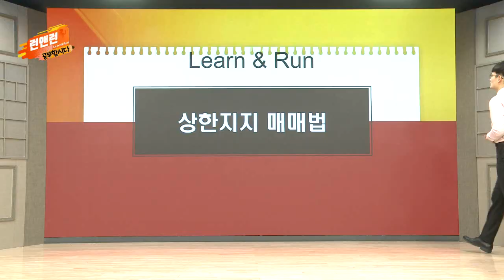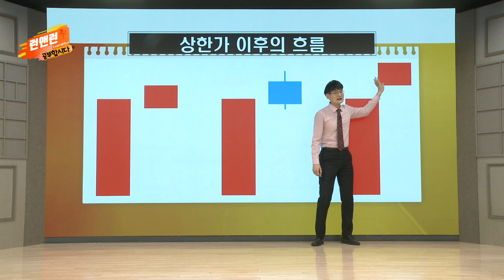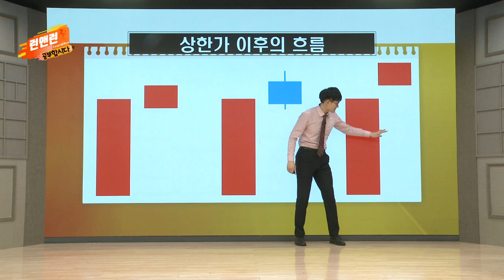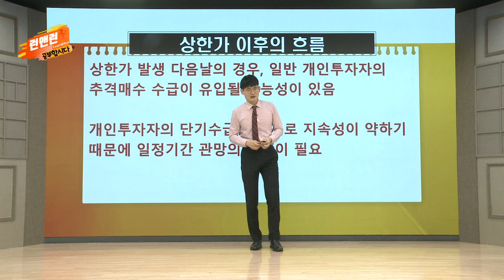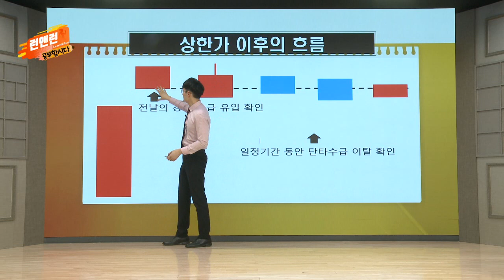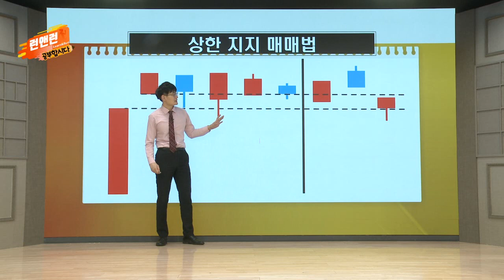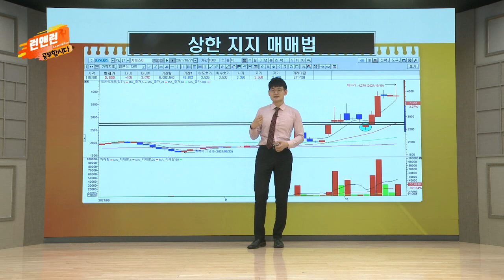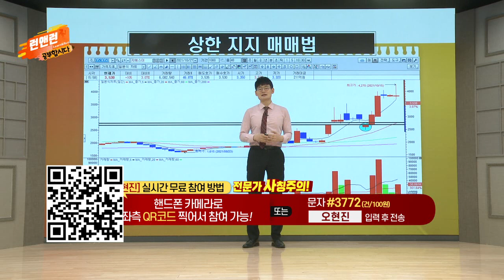상한지지 매매법_공부합시다_이데일리맵 오현진_런앤런 70회 (20220611)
# 상한지지 매매법